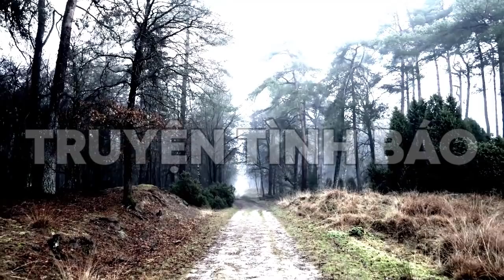[PHẦN 2] KẺ NÀO ĐÃ BẮT CÓC T6 ? I TRUYỆN TÌNH BÁO VIỆT NAM I MẬT DANH T6 I TRUYỆN PHẢN GIÁN (261)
KẺ NÀO ĐÃ BẮT CÓC T6 ? I TRUYỆN TÌNH BÁO VIỆT NAM I MẬT DANH T6 I TRUYỆN PHẢN GIÁN
- MẬT DANH 76